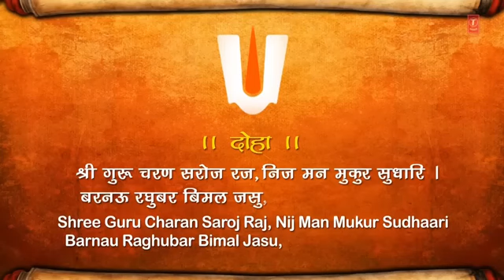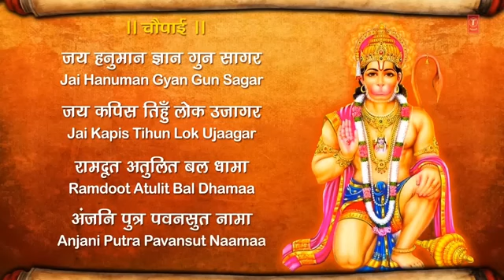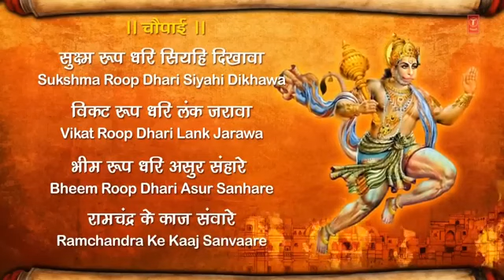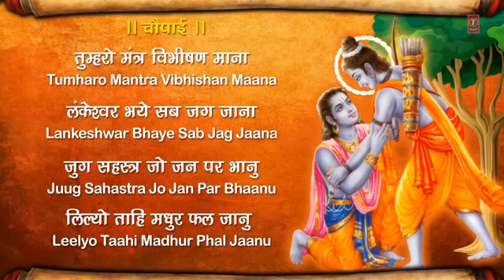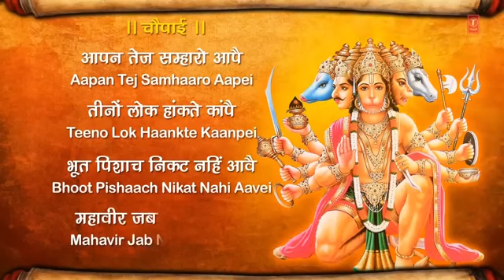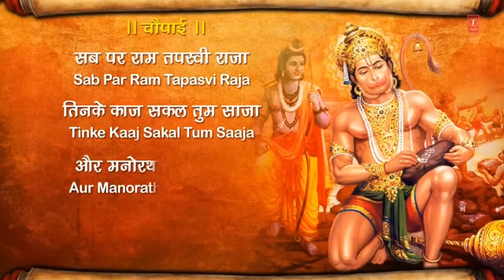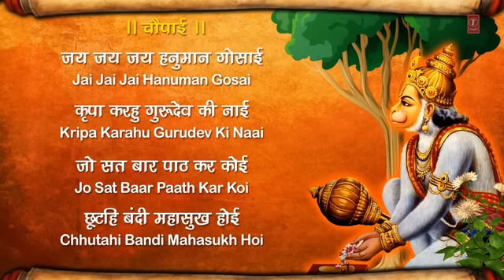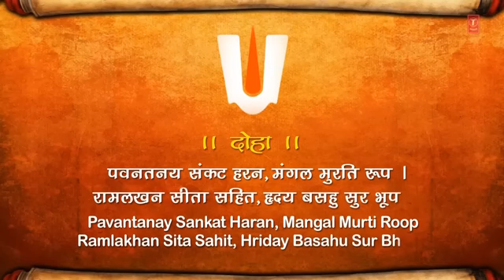Hanuman Chalisa I श्री हनुमान चालीसा | GULSHAN KUMAR I HARIHARAN | Hanuman ji Songs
hanumanchalisagulshankumarhariharan dj

ramsiyakeluvkush episode 1
ramsiyakeluvkush 130